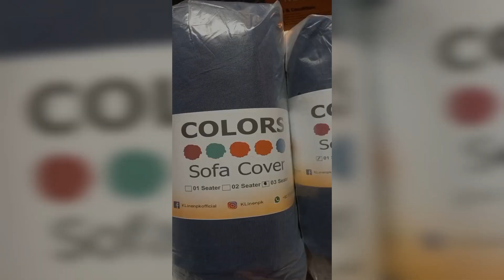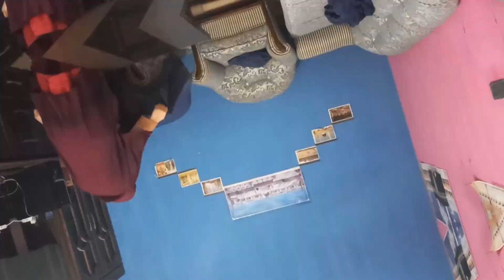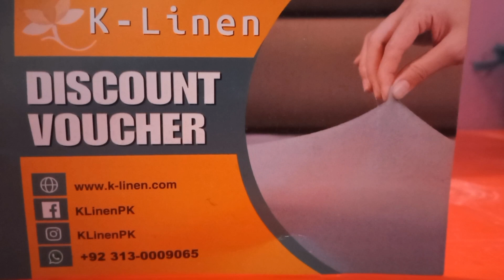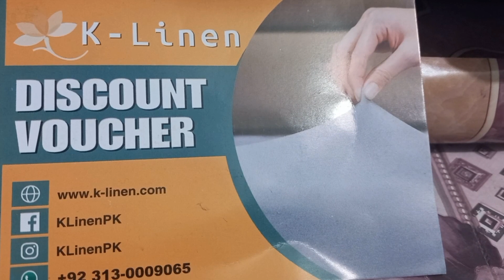K-linen Jersey sofa cover 🛋 ||honest review || Is it worth buying?Hareem asif official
I'm hareem asif..

sofa cover ki price 3200 hain .purchase karnay say phelay zaroor daikh lain

hareem asif 161 my insta account